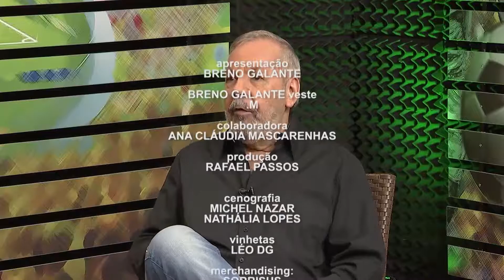Bate Papo Esportivo | 17/12/18 - Bloco 04